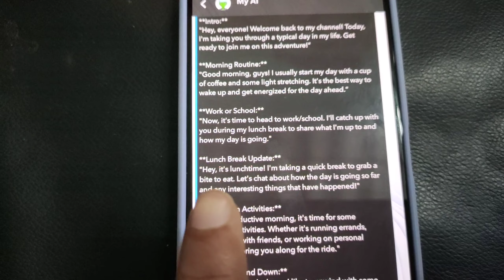I made this vlog using artificial intelligence🤖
Facebook chammisai

🎼 | Listen to the playlist on Spotify 🎵 Support Tubebackr  ￼ / tubebackr     ￼ / @tubebackr ✘ Free Download ✘ 🎮 | Lofi game music on Spotify ➤ Licence: You’re free to use this song in any of your videos, but you must include the following in your video description (Copy & Paste): Song: Tubebackr - Fresh Up Music provided by Vlog No Copyright Music.